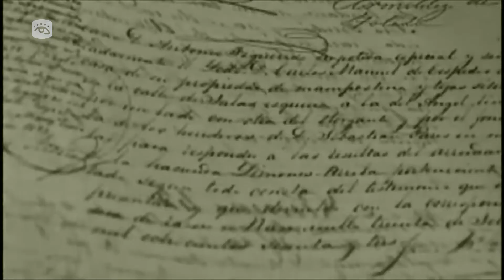Cuba -El 10 de octubre de 1868, se dio grito de ¡Viva Cuba Libre!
Cuba vive este 10 de octubre una jornada histórica. En el ingenio La Demajagua, un día como hoy, pero del año 1868, Carlos Manuel de Céspedes inició la lucha por la independencia de Cuba. Cubavisión Internacional rememora la fecha a 154 años del suceso.